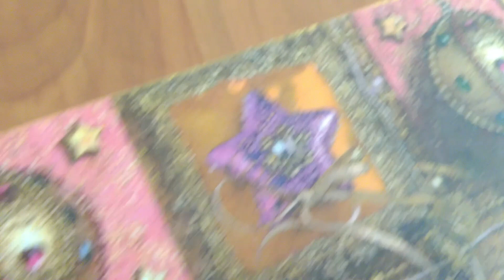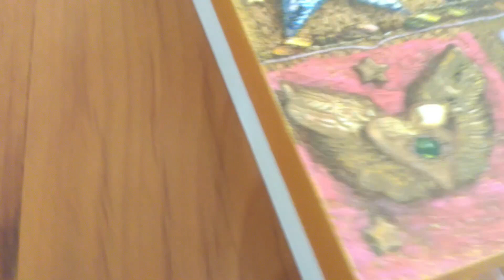Caixas MDFs (Amostra)